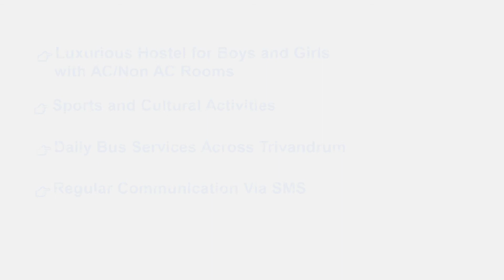BE. MECHANICAL ENGINNERING EXPLAINED IN MALAYALAM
In this video we explained about Be Mechanical  Engineering With  Specialization In Machine Learning & Artificial Intelligence